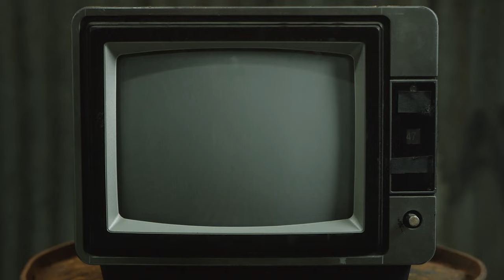PRINCESS IS NOT PRINCESSING!! [ SLAY THE PRINCESS ] #2